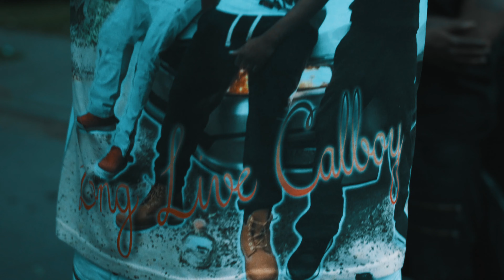Rezze Money "In The Mix"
Reeze Money "In The Mix"